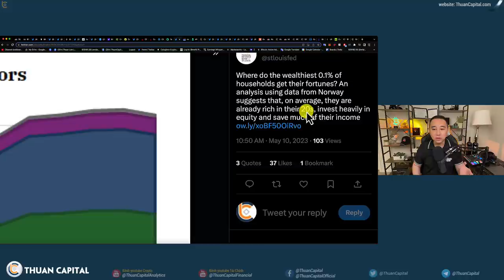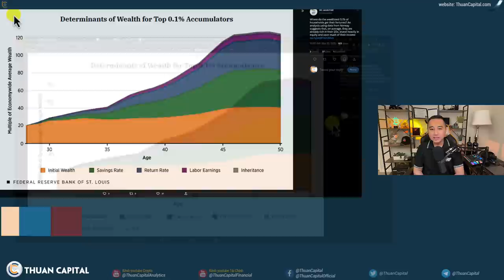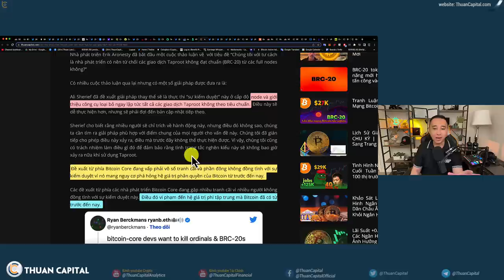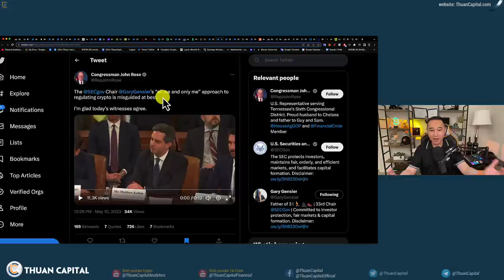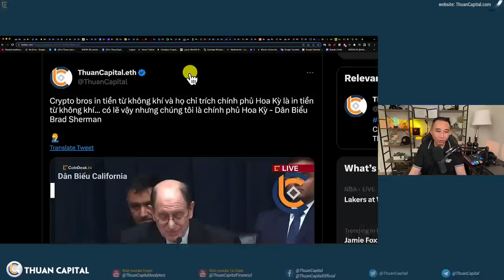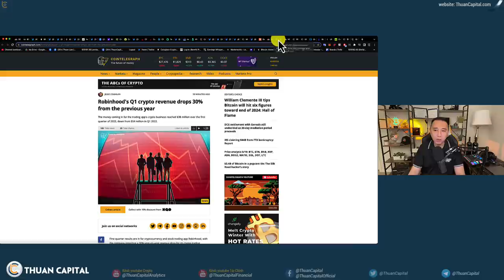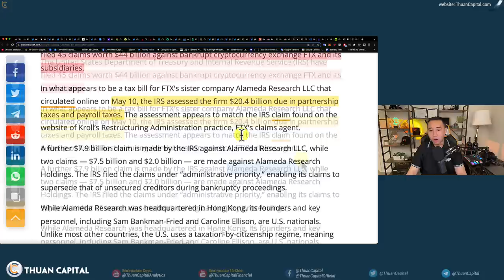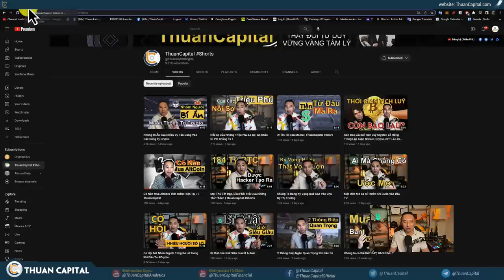1599 (Part 2) Tiền Của Top 0.1% Thế Giới Kiếm Được Từ Đâu | Tiền Được In Từ Không Khí 🤦‍♂️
⏱️ TIMESTAMPS
00:00 - Tiền của Top 0.1% kiếm được từ đâu
03:30 - Cập nhật tình hình pending trên mạng Bitcoin: 319K giao dịch
04:34 - Đề xuất kiểm duyệt trên mạng BTC
07:18 - Coinbase chấm cho PEPE 4.5 trên thang điểm 5 🤣
07:50 - GaryGensler đang làm gì với crypto vậy?
08:56 - Tiền được in từ không khí - Dân Biểu Brad Sherman 🤦‍♂️
11:36 - Milady NFT tăng giá sàn sau dòng tweet của Elon Musk
12:58 - Robinhood báo lỗ Q1
14:54 - IRS yêu cầu 44 tỷ đô la từ FTX
16:27 - 176 triệu USD tài sản của Do Kwon bị đóng băng
16:54 - Ưu đãi dành riêng cho cộng đồng ThuanCapital